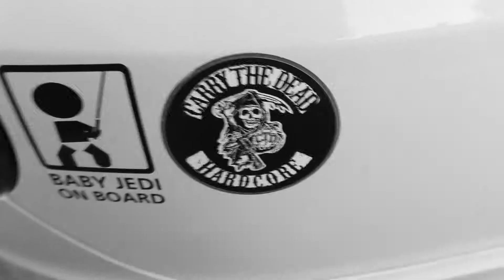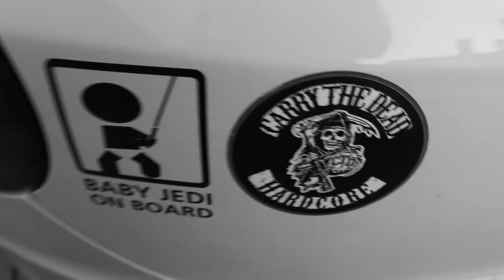CARRY THE DEAD - FOREVER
Carry The Dead - Forever (Swellcreek Records 2015)
Written and performed by CTD
Recorded @ Chaos AD Studios Frankfurt, Germany
Video Credits:
Noisefest Footage by Ulle-Media & Udo Weyrauch
Fulda Show Footage by Gizem Özdemir
Studio Footage by CTD

Lyrics:

Cant we go back?
To where it all began
To where we thought this will last forever
There was a loyalty sworn
And there was so much more to give

This is forever!
You are forever!

For all those years we swore we'd never give it up
But now i am the one that leaves you in this trap
This life has become senseless without you
I hate myself for not being there for you

No space for unnecessery feelings
I never meant to break you
I never meant to break us down

I am so fucking sorry for everything
All the mistakes all the lies and all the pain and all the fear
This is my confession this is my last chance
Nothing will be the same
Everything will change
But No matter what you do
You are forever
For the rest of my life
I miss you i love you
This is forever